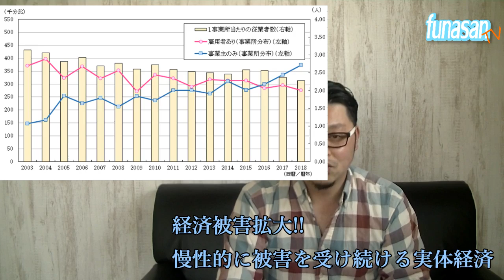【日本経済の真実】経済被害甚大！政府補償必須！しかし…この状況は実は今に始まった事ではない！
※1.5倍速でのご視聴をおすすめします。

日本の経済は今、甚大な被害を被っている。しかし被害に対する政府の保証は行われず・・・だが、これらの経済被害は今に始まった事ではない！需要が壊れている慢性的な日本の問題を解説。

国はわざと国民を貧乏にしてる!?

「日本の借金がーー！！」は真っ赤な嘘!?

株価が上がって景気が良いって言っても、あんまり生活に余裕が無いのは何故？？

テレビや新聞などのメディアで言っている事と、実際に生活をおくっている僕らでは、
言っている事と実感に差を感じませんか？
一人でも多くの人に真実を知ってほしい。
「そんなはずはない！」と思ったその感情が大切です！
その疑いや疑問から、真実とは何かをぜひ知ってほしいのです！

【真実を伝えているオススメメディア】

京都大学教授 藤井聡先生が専門家として、おもしろく教えてくれるチャンネル『satoshi-fujii.com』

現役の政治家や専門家を交えて日本の未来を考える『インターネットTV 超人大陸』

経済から歴史、医療といった多岐にわたって発信するチャンネル『ChGrandStrategy』神谷宗幣が訊く

世の中の経済をわかりやすく教えてくれる怪獣？【カリンゴンの怪獣でもわかる経済のお話】

【要チェックメディア】